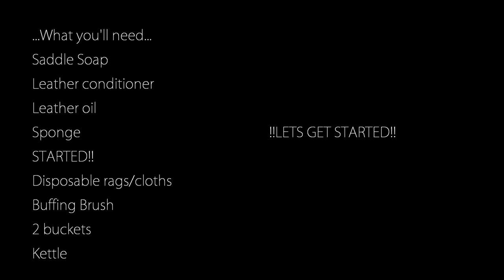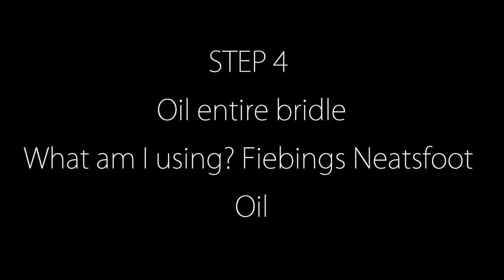5 Steps to clean your Bridle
5 Simple steps to cleaning your bridle!

If you have any questions,comments please put them below and I'll do my best to answer them:)

I do not on any circumstances own the music on this video. I have bought it off itunes, and understand fully that it is not mine, and i do not take credit for it.

SONG: Don't Stop (colour on the walls)
ARTIST/ARTISTS:Foster the People
ALBUM: Torches

You can buy this song off itunes if you click on the upper right corner that says the song name and "itunes" Underneath it:)